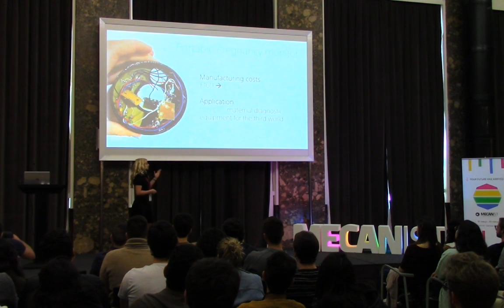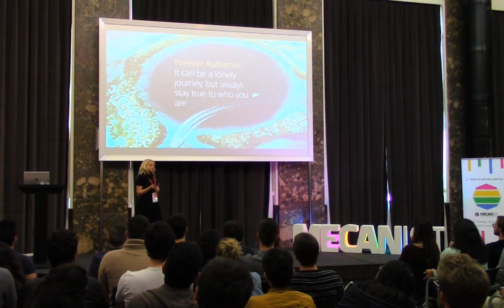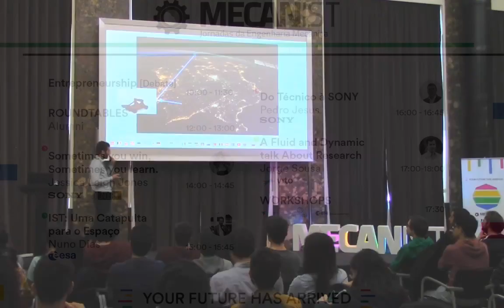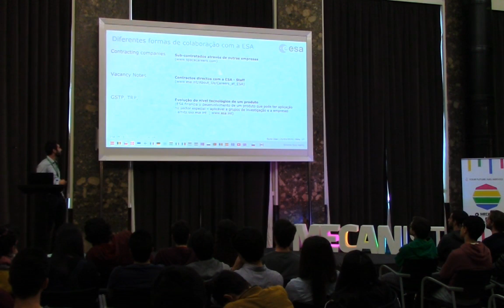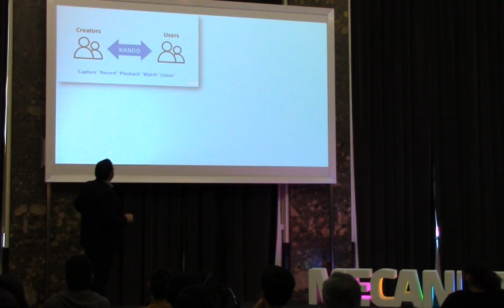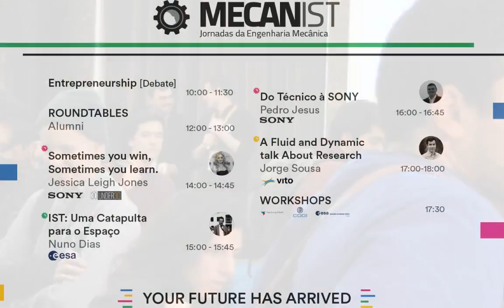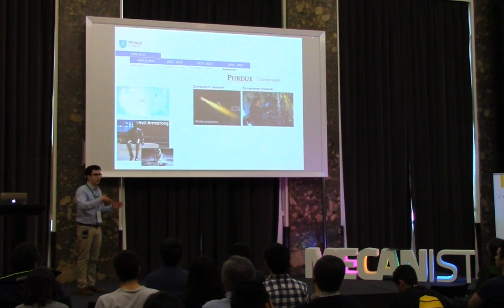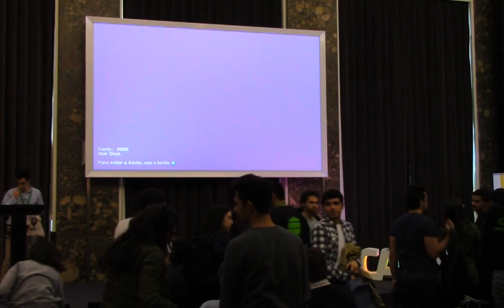MecanIST VIII - Jessica Leigh Jones, Nuno Dias, Pedro Jesus e Jorge Sousa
Dia 4 do MecanIST VIII, 21 de Março de 2019.

Day 4 of MecanIST VIII, 21st March 2019.